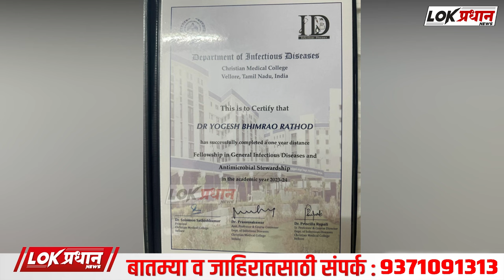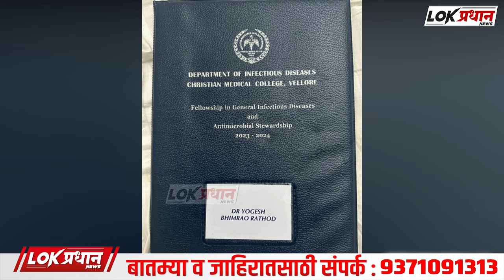सोलापुर-डॉक्टर योगेश राठोड यांची गरुड झेप-सोलापूरला होणार फायदा